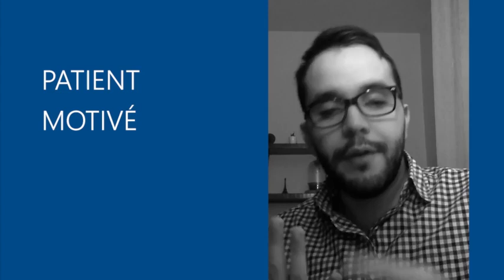Paroles de jeunes pharmaciens - Anis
Pharmacien d'établissement à l'Hôpital Charles-Lemoyne (CISSS de la Montérégie-Centre) Anis est également professeur d'enseignement clinique à l'Université de Sherbrooke